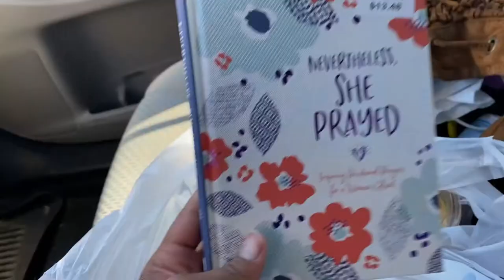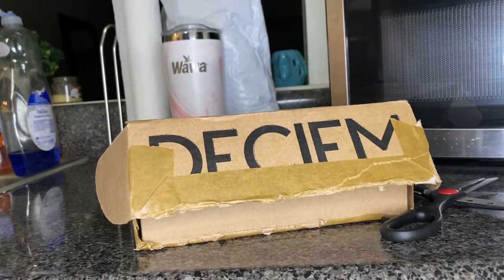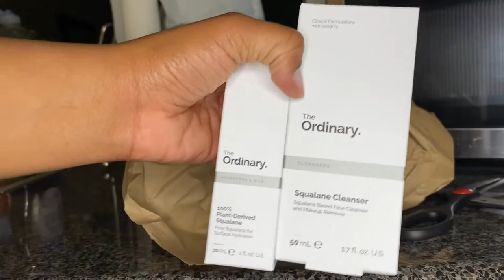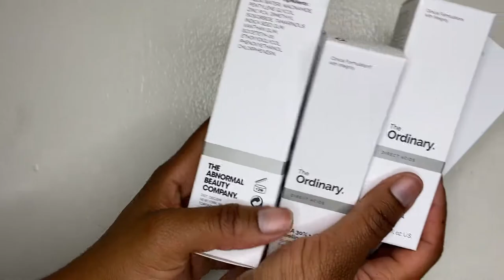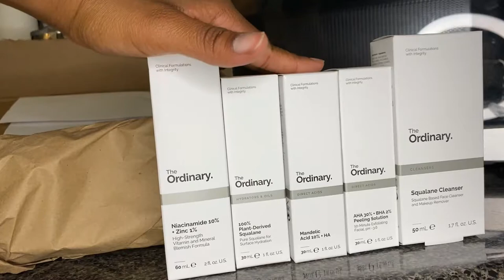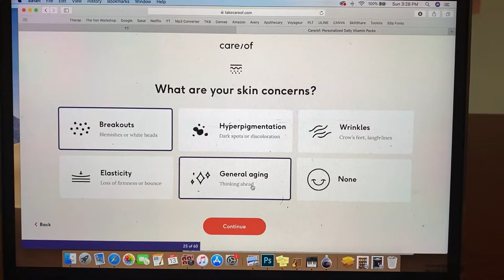Weekly Vlog | new buys, skin products & Care/Of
Join me this week as I show you some things that I purchase, show new skin care products and give myself a new look!